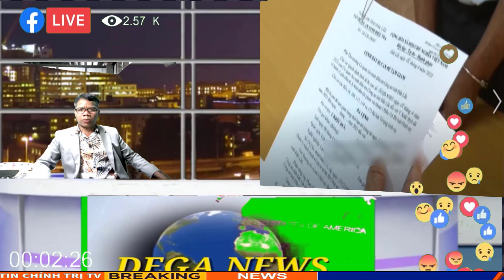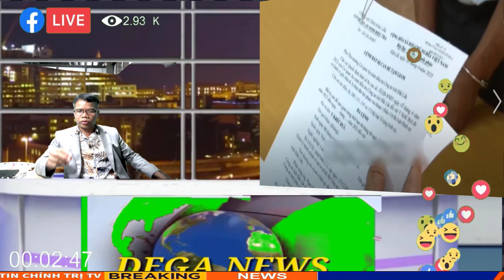🔴TIN KHẨN CẤP NHÂN QUYEN Ở VN ĐCSVN LỢI DỤNG NGƯỜI DÂN TỰ DO TÔN GIAO